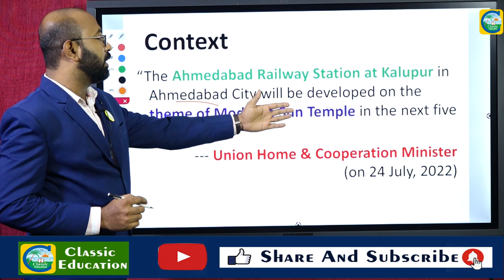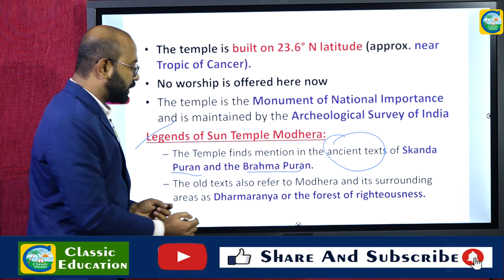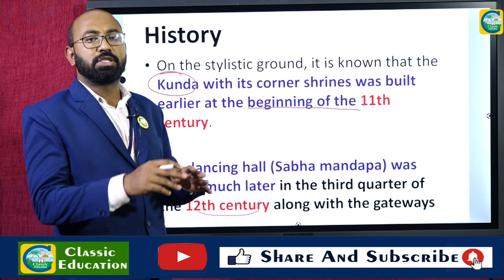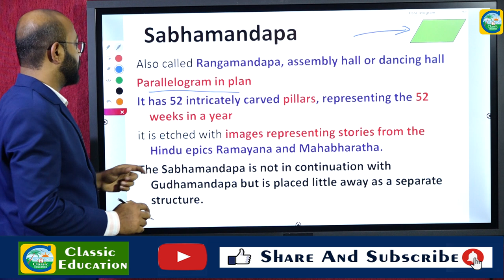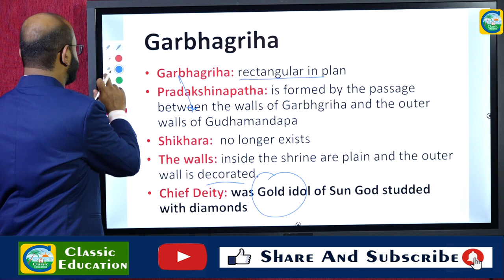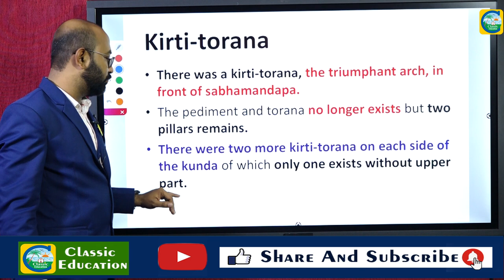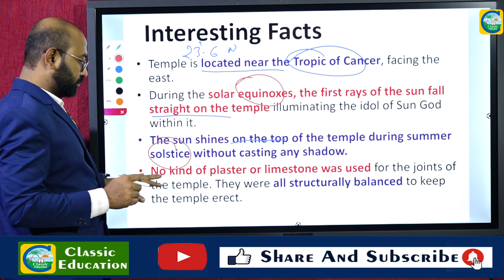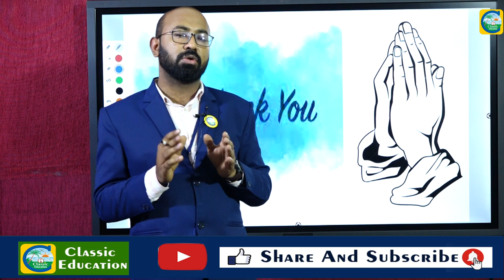Solanki Architecture || Modhera Sun Temple ||Complete Information ||Classic Education